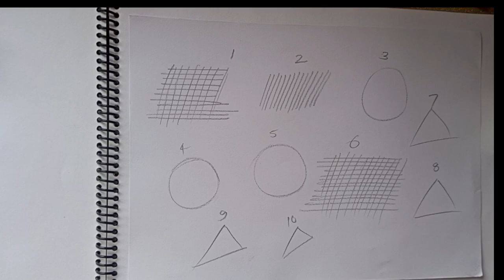Drawing with Pencil: Line, Vertical, Horizontal, Circle, and Triangle | Easy Educational Video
"Hello, friends! In this educational video, I demonstrate various techniques for drawing with a pencil. I show how to draw lines, vertical and horizontal lines, circles, and triangles using a simple pencil. This video is suitable for students and teachers alike, helping them learn to draw lines effortlessly.

 Art Techniques Drawing 🙏🙏